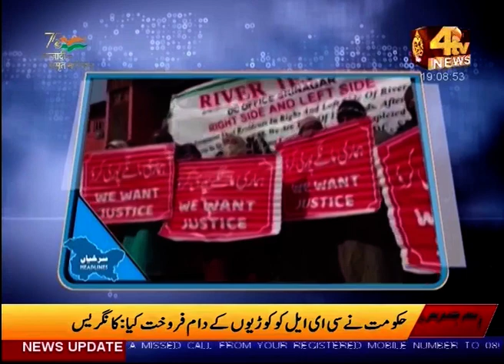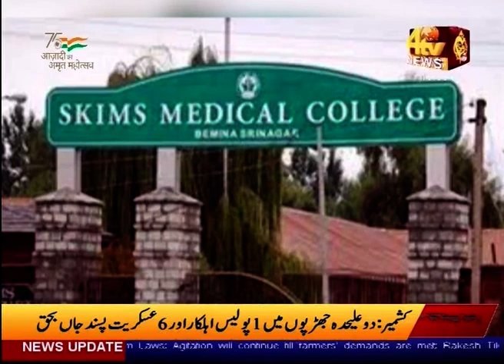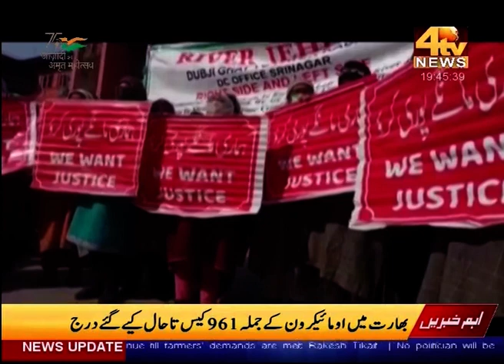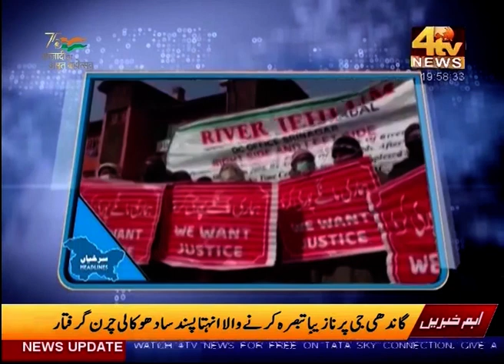4Tv News Kashmir bulletin 30-December 2021..